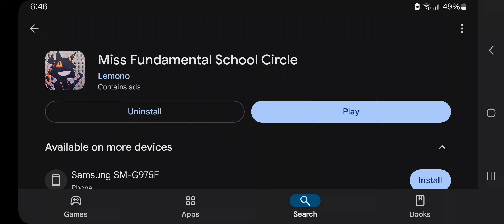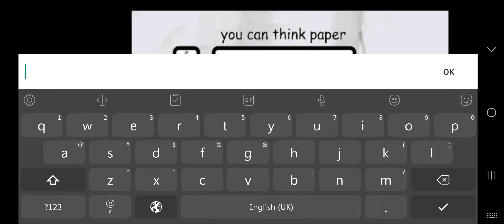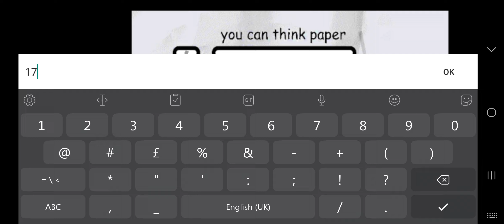this is the stupidest game i have evere played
The developer must improve this. Plss.

-sneak peeks!
-BTS
-and more!

Pls join. Pls.